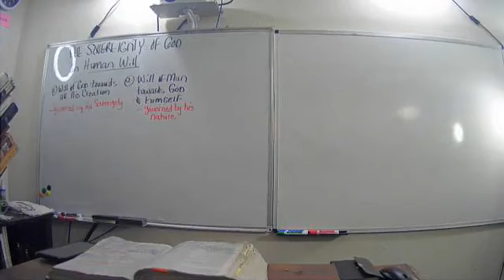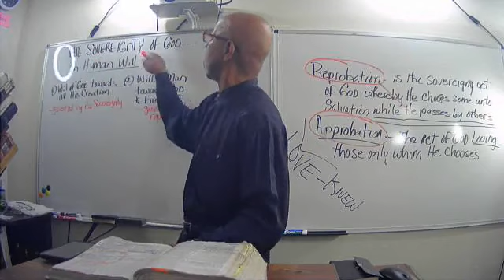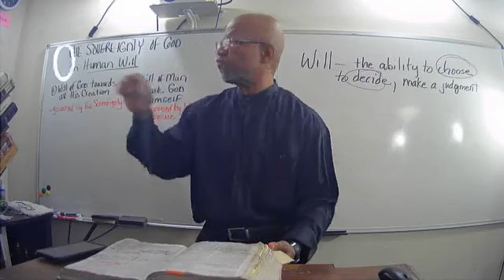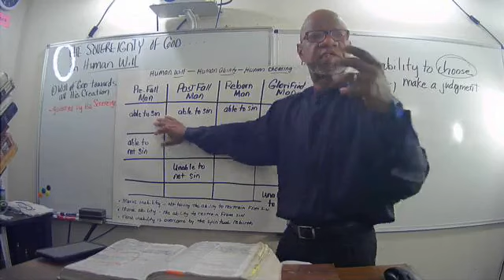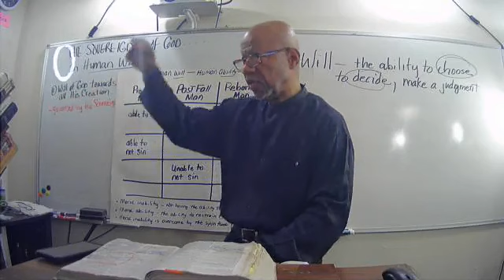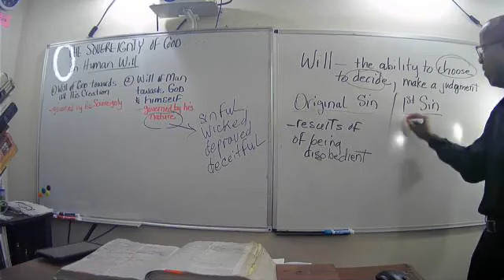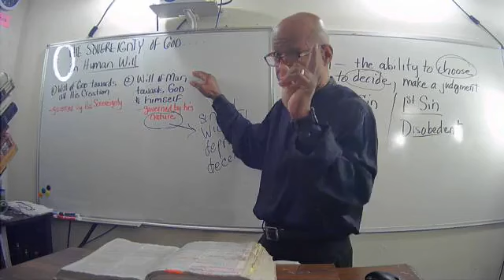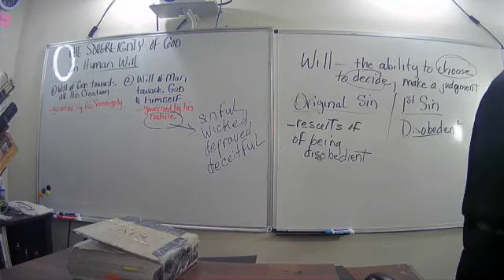The Sovereignty of God in the Human Will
What is the human will? Does man in himself have a WILL to come to God..why or why not?